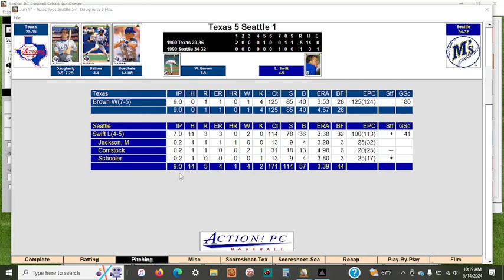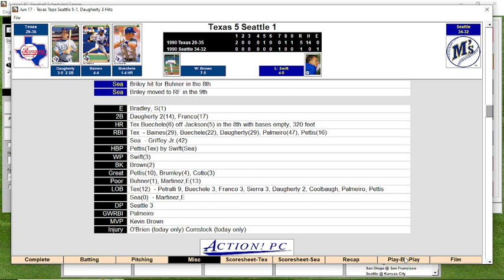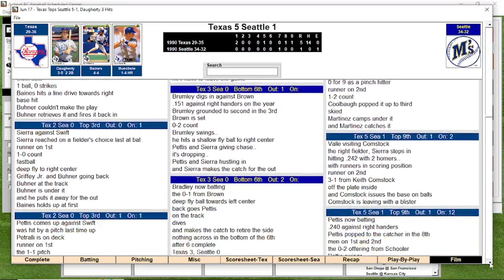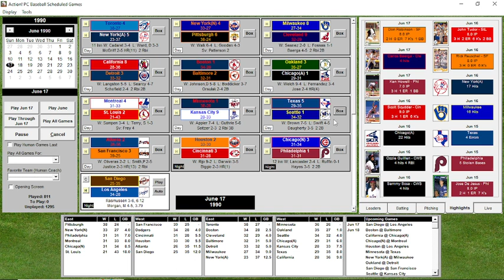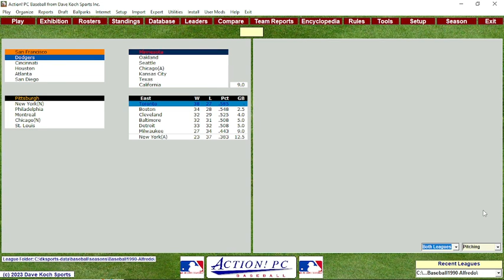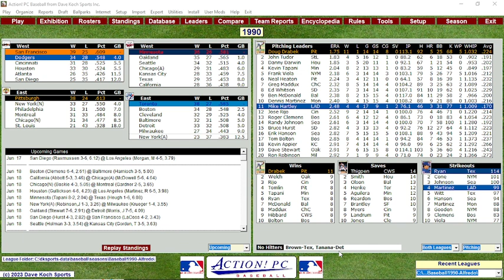1990 Kevin Brown throws a No Hitter!